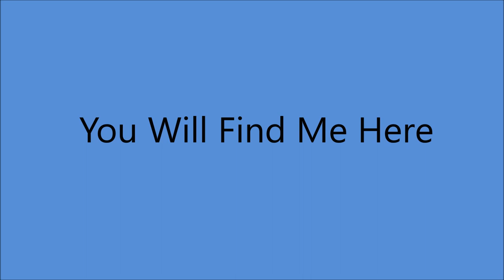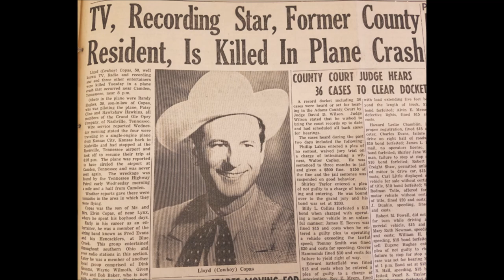Early Cowboy Copas - You Will Find Me Here [c.1944]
Issued  on King 537 B  [released  July 1946]

Poss. Recorded  Circa  1944  -
E. T. Herzog Studio, 811 Race St., Cincinnati, OH –
Cowboy  Copas [rh gt/vcl solo], prob. Roy Lanham [gt/leader],
Billy Strickland [steel gt], Roy Starkey [bass].